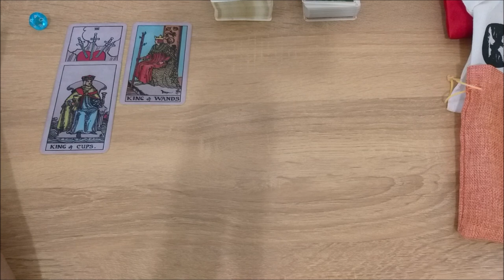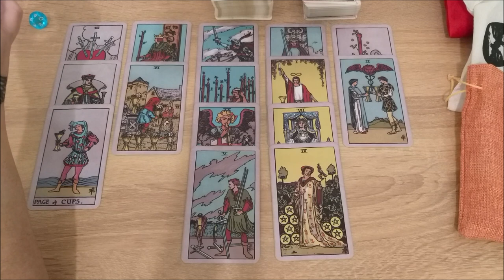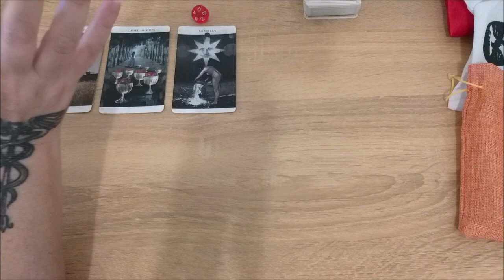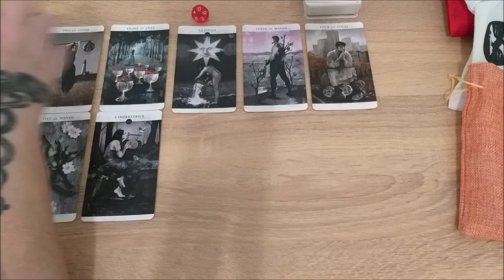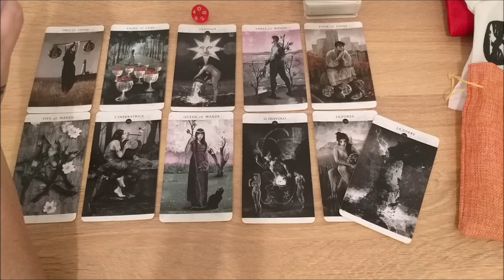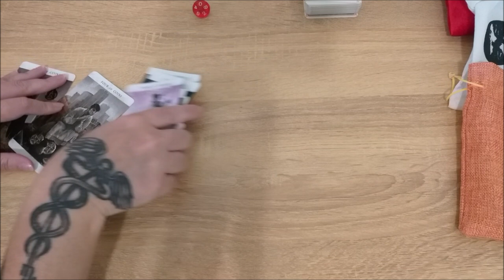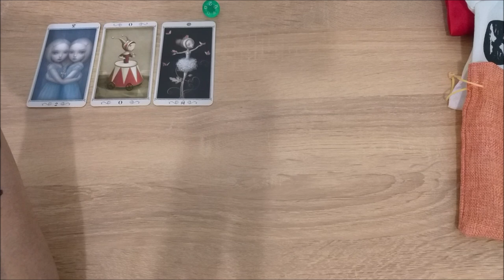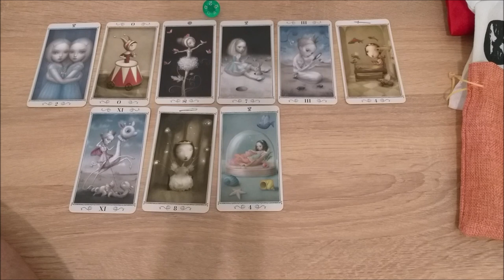Мое идеальное место проживания.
Тайм коды:
00:00 - вступление
1:45 - голубой камешек
16:28 - красный камешек
40:38 - зеленый камешек